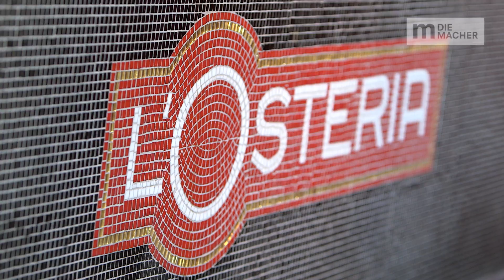Kent Hahne zu Gast bei "Menschen.Macher.Meilensteine."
Kent Hahne ist einer der erfolgreichsten Systemgastronomen Deutschlands. Bei Menschen.Macher.Meilensteine. spricht der gebürtige Amerikaner über seinen Erfolg und seine Zukunftspläne. Warum hat er seine Anteile an Vapiano verkauft? Welche Pläne schmiedet er mit seinem neuen panasiatischen Baby „Gin Yuu“? Was verbindet ihn mit McDonalds und der italienischen Konkurrenz-Gastronomie L’Osteria? Was steht hinter seinem Erfolg und wie hat er die Jahre der enormen Investitionen emotional ausgehalten? Menschen.Macher.Meilensteine. - Kent Hahne zu Gast bei Viola Fromm.

„Menschen.Macher.Meilensteine.“ Ein Internet-Talkformat für die Plattform Mittelstand – Die Macher. Unser Redakteur Tobias Liminski war im Auftrag für die KIEFERNÜMANN GMBH und ihren Kunden für die Konzeptentwicklung, Programmplanung und Redaktion verantwortlich.